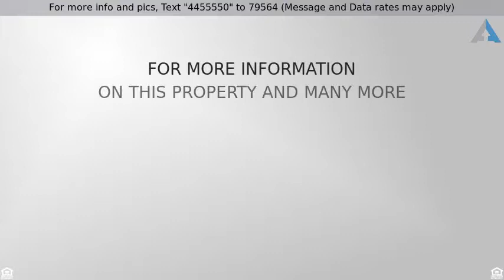Priced at $320,000 - 1360 W Lambert Road 96, La Habra, CA 90631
Stunning condo located in the sought after Woodlak

Stunning condo located in the sought after Woodlake Village community. Perfect location with a large balcony over looking the greenbelt and situated next to Vista Grande Park. Central HVAC, new wood laminate floors throughout, crown moulding, lots of new finishes! Features a walk-in closet, large bedroom and open floor plan. Just a few steps away you can enjoy the large pool and have a BBQ with family and friends.  Registered as a 1 bedroom but has a large 2nd room with a closet.  The HOA fee includes water and gas!